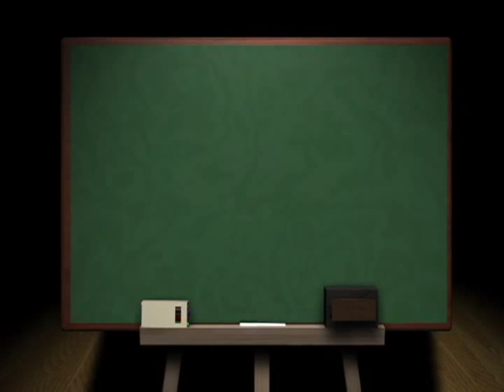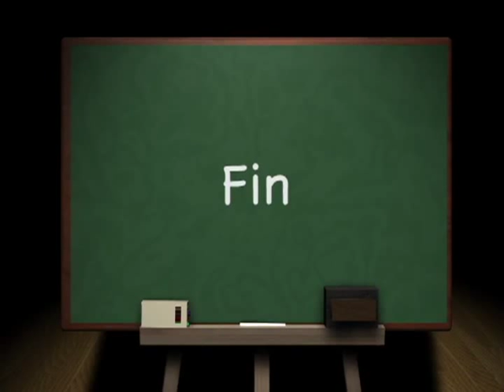How to Play: Mr. Banker.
Ritmo básico del tema Mr. Banker, perteneciente al album 'Pronounced' de Lynyrd Skynyrd.